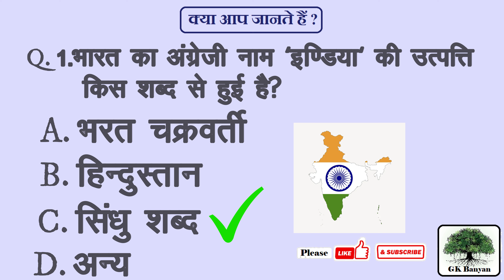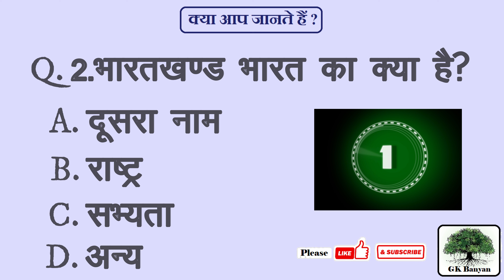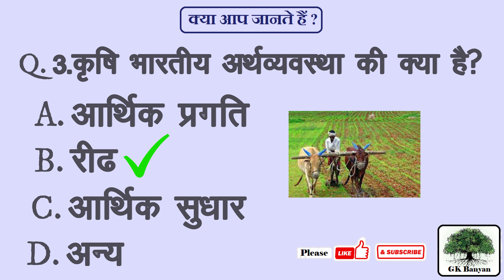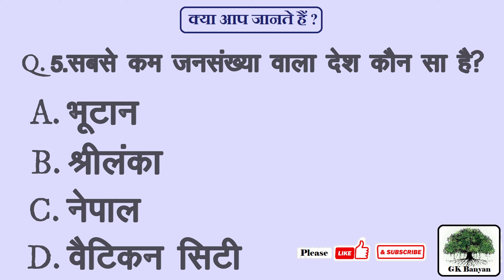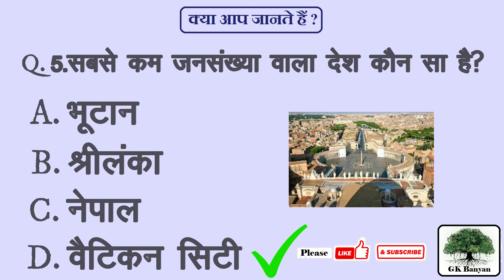GK Questions and Answers, Top trending general knowledge quiz, Questions and answers in Hindi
Q1. भारत का अंग्रेजी नाम 'इण्डिया' (India) की उत्पत्ति किस शब्द से हुई है?
Q2. भारतखण्ड भारत का क्या है?
Q3. कृषि भारतीय अर्थव्यवस्था की क्या है?
Q4. भारत में सबसे कम जनसंख्या वाला राज्य कौन–सा है?
Q5. सबसे कम जनसंख्या वाला देश कौन–सा है?

Q1. The English name of India 'India' is derived from which word?
Q2. What is Bharatkhand of India?
Q3. What is agriculture of the Indian economy?
Q4. Which is the least populated state in India?
Q5. Which is the least populated country?